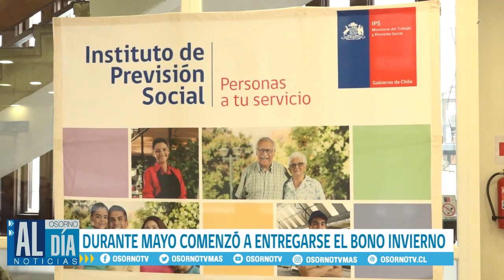A PARTIR DE ESTE MES DE MAYO COMENZÓ A ENTREGARSE EL BONO INVIERNO A LOS PENSIONADOS